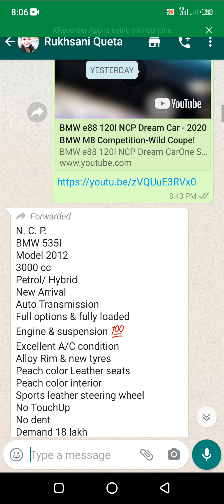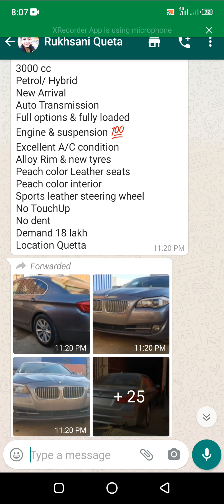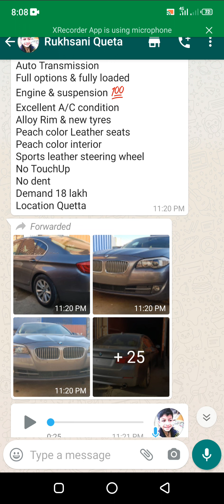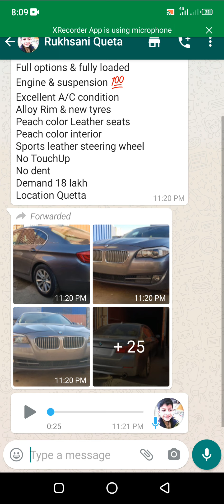BMW 535I NCP 2012 3000 cc Petrol/ Hybrid, Location Quetta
BMW 535I
Model 2012
3000 cc
Petrol/ Hybrid
New Arrival
Auto Transmission
Full options & fully loaded
Engine & suspension 💯
Excellent A/C condition
Alloy Rim & new tyres
Peach color Leather seats
Peach color interior
Sports leather steering wheel
No TouchUp
No dent
Demand 18 lakh
Location Quetta
Used Cars For Sale In Pakistan
Sell Used Cars, Online Price Valuation in Pakistan
Used Cars for Sale in Pakistan 2020 Buy and Sell Second
AutoDeals.Pk offers buy & sell cars in Pakistan. Large collection of Used cars for sale. List your new & used cars for sale.
Detail review of cars
Review of luxury vehciles,
review
SWAT NCP CARS
used cars for sale in pakistan | japanese used cars for sale in pakistan
used cars for sale in karachi | pakwheels used cars search toyota
cars in pakistan | olx cars
scrap cars for sale in pakistan | olx pakistan lahore
 SWAT NCP CARS, kpk swat, Swat
Cars for sale in Swat
swat ncp cars registration form
ncp cars for sale in malakand
ncp cars for sale in chakdara
ncp surf for sale in swat
ncp cars for sale in chaman
ncp malakand
chakdara motor bargains
ncp prado for sale in swat

Thanks